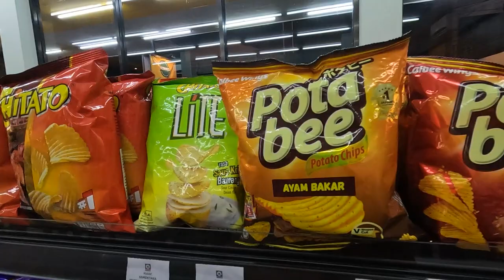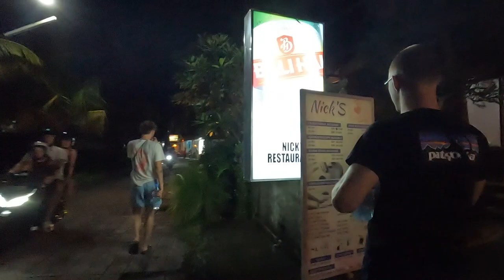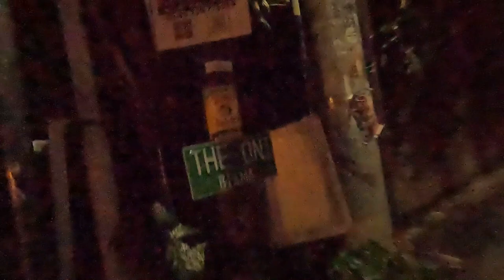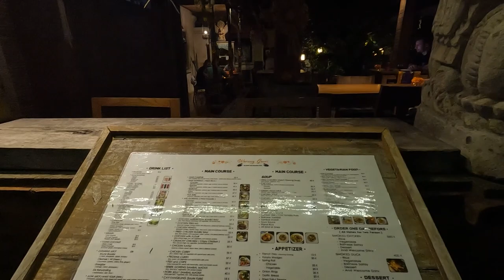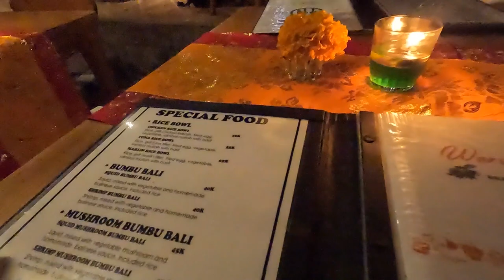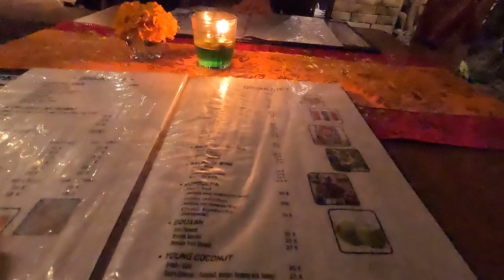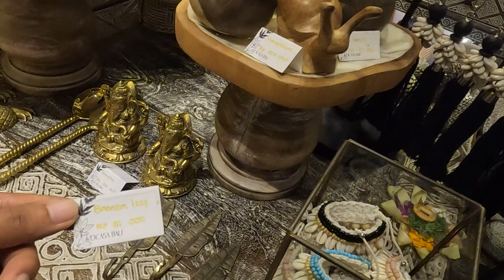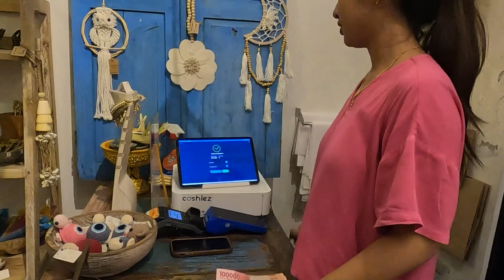Ubud Bali Walking in the night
I'm Nga, that's why my channel name is Nga Travel Vlog,
This Channel will take you the trip around all Viet Nam, especially Sapa, the northern path or north-west of Viet Nam, nga travel vlog will put out the trekking, hiking and travel videos about this region, as well as all Asian countries like Singapore, Malaysia, China, Bali, Sapa, and so many others about Cable car in Sapa, which is Fansipan cable car and funicular, even Cable car in Sentosa island, travel to Sapa Viet Nam is so much fun, and many difference countries in Asia too, I take you through beautiful villages in Sapa, which is isolated and very remote too, I'm also talk about tourism and tourists, and famous tourist attractions and amazing views all around the world, I tend to appear on Video wearing honeycomb sandals thats how you can recognised me.

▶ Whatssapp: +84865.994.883